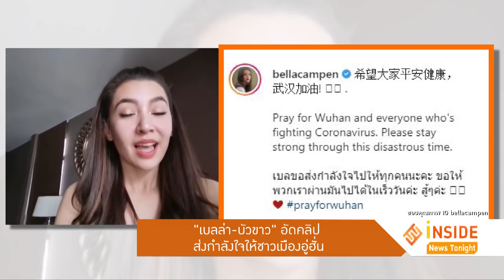สู้ๆ อู่ฮั่น! "เบลล่า-บัวขาว" อัดคลิปส่งกำลังใจไปอู่ฮั่น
ฝั่งไทย นางเอกสาว เบลล่า ราณี ก็ขอเป็นอีกหนึ่งเสียงในการร่วมส่งกำลังใจให้ชาวเมืองอู่ฮั่นในสถานการณ์การระบาดของเชื้อไวรัสโคโรนาในขณะนี้   โดย เบลล่า ได้อัดคลิปพูดให้กำลังใจ 3 ภาษา  ขอให้ทุกคนเข้มแข็ง และให้
เชื่อว่าเราจะผ่านมันไปได้โดยเร็ว
ด้านนักมวยชื่อดัง บัวขาว บัญชาเมฆ ก็ได้อัดคลิปร่วมส่งกำลังใจให้ชาวเมืองอู่ฮั่นด้วยเช่นเดียวกัน พร้อมกับถือป้ายข้อความว่า ประเทศจีนสู้ๆ-อู่ฮั่นสู้ๆ